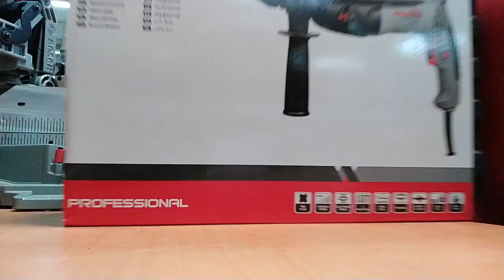Marteau Perforateur 850W Crown-CT18032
Marque : Crown

Ref: CT18032

Caractéristiques :

Puissance nominale850 WAmpérage à la tension230V: 3,8 ampèresVitesse à vide:0-1000 tr / minTaux de percussion:0-4800 BPMPuissance d’impact unique:2.2JType de mandrin:SDS PLUSPuissance de perçage dans le béton:26mmPuissance de perçage dans l’acier:13mmPuissance de perçage dans le bois40mmPoids net3.2 kg